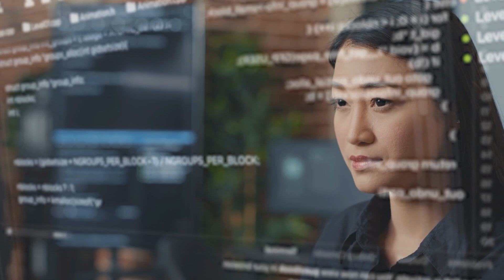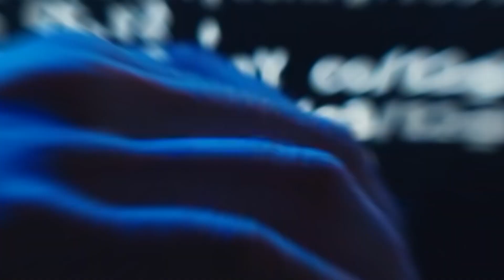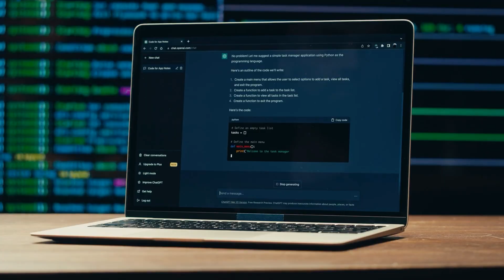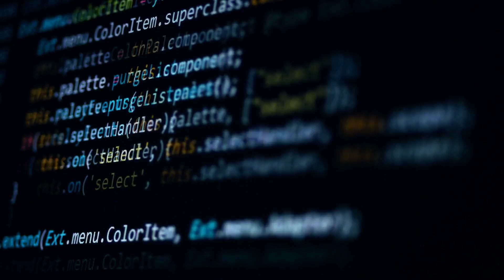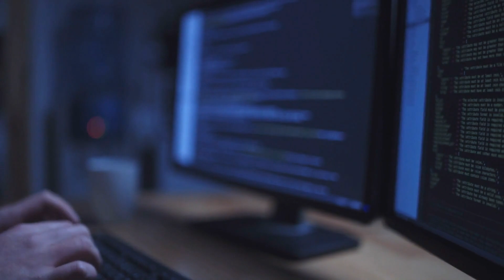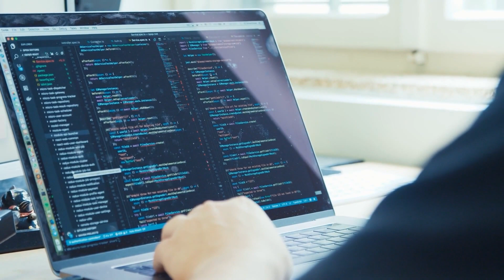🤖HOW AI ROBOTS TAKE OVER HUMAN JOBS: SAD NEWS FOR MANY PEOPLE🤖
Welcome to Tech Subsequent!

This is a sad video, but it's important to share it with you so that you know what's coming. Over the next few decades, AI robots will take over many jobs that are currently done by human beings. This will have a number of negative consequences for the economy and for the way that many people live their lives.

This video is a bit of a warning, but it's also important to remember that there are ways to deal with the effects of AI robots taking over human jobs. We need to start thinking about how we're going to solve the problems that this will create, and we need to start planning for the future now.